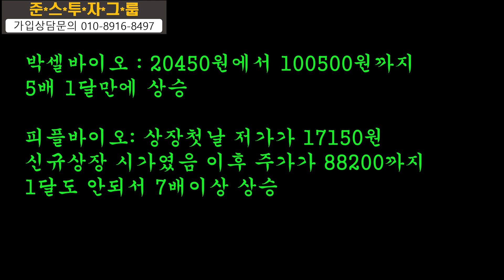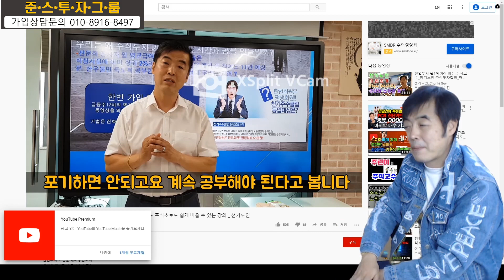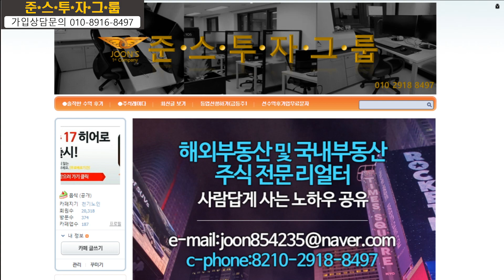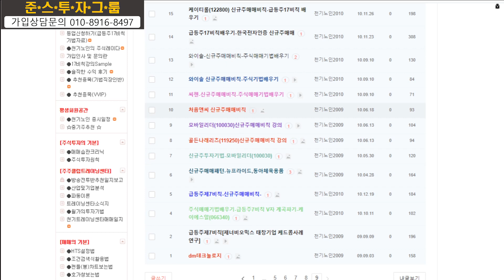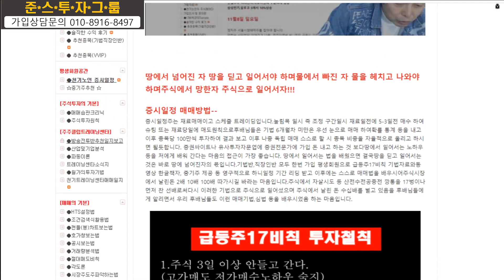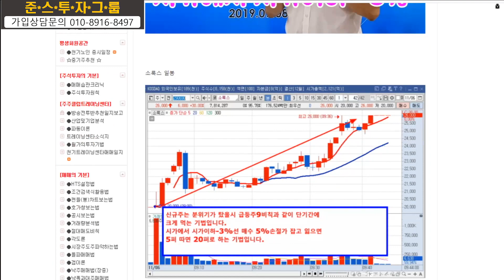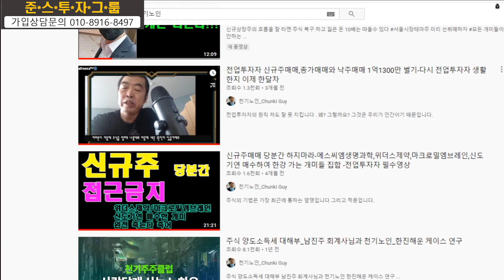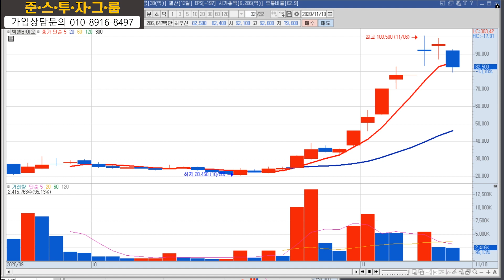신풍제약,진원생명과학에 미치지말고 신규주 피플바이오,센코,위드텍,소룩스에 미치지? 왜 그랬어요?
주식투자는 심리게임입니다 터지고 터지고 단점 잡아내고 고치고 영점조정하듯이 하는 사격이기도 하고요 마음 다스림이 가장 중요할듯합니다